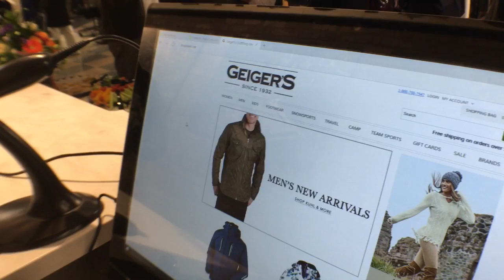VIDEO: Geiger's Opens On Euclid Avenue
Retail is coming back to Downtown Cleveland!

Geiger's been serving the public with quality sportswear for 83 years in Lakewood and Chagrin Falls, and has now opened their third location on Euclid Avenue at East Ninth Street, adjacent to the new Heinen's grocery store.

Watch Christy Geiger, representing the fourth generation for this family-run business, as she describes Geiger's quality brands, their impeccable customer service and the funny story behind how that buck's head found it's way up onto the wall.